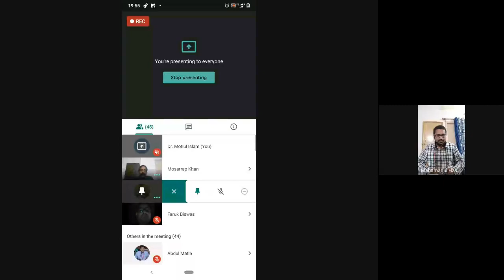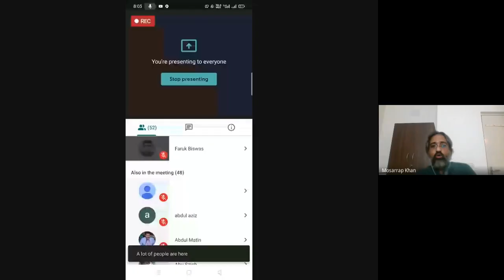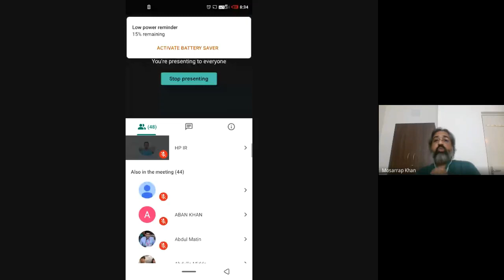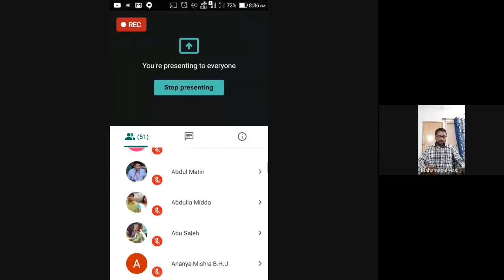M Hassan Dhabak in Conversation with Dr. Mosarrap Hossain Khan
M Hassan Dhabak in Conversation with Dr. Mosarrap Hossain Khan as part of BASE Lecture Series.